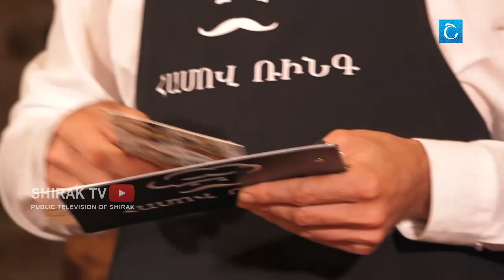Համով Ռինգ - Անի Խաչիկյան